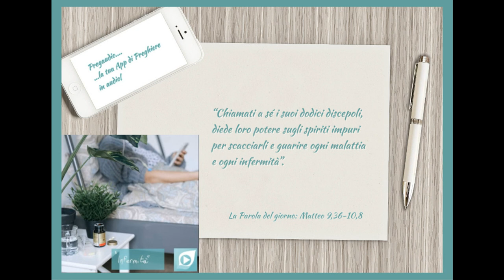Vangelo del 18 Giugno 2023: Matteo 9,36-10,8 con il commento di don Franco Mastrolonardo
In quel tempo, Gesù, vedendo le folle, ne sentì compassione, perché erano stanche e sfinite come pecore che non hanno pastore. Allora disse ai suoi discepoli: «La messe è abbondante, ma sono pochi gli operai! Pregate dunque il signore della messe perché mandi operai nella sua messe!».
Chiamati a sé i suoi dodici discepoli, diede loro potere sugli spiriti impuri per scacciarli e guarire ogni malattia e ogni infermità.
I nomi dei dodici apostoli sono: primo, Simone, chiamato Pietro, e Andrea suo fratello; Giacomo, figlio di Zebedèo, e Giovanni suo fratello; Filippo e Bartolomeo; Tommaso e Matteo il pubblicano; Giacomo, figlio di Alfeo, e Taddeo; Simone il Cananeo e Giuda l’Iscariota, colui che poi lo tradì.
Questi sono i Dodici che Gesù invò, ordinando loro: «Non andate fra i pagani e non entrate nelle città dei Samaritani; rivolgetevi piuttosto alle pecore perdute della casa d’Israele. Strada facendo, predicate, dicendo che il regno dei cieli è vicino. Guarite gli infermi, risuscitate i morti, purificate i lebbrosi, scacciate i demòni. Gratuitamente avete ricevuto, gratuitamente date».